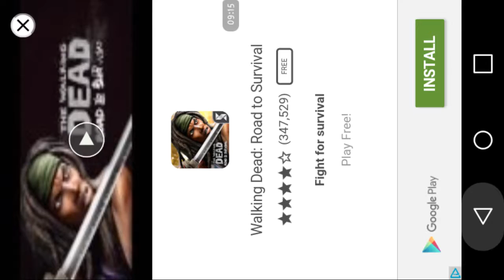One shots: arms craft pixel gun maker